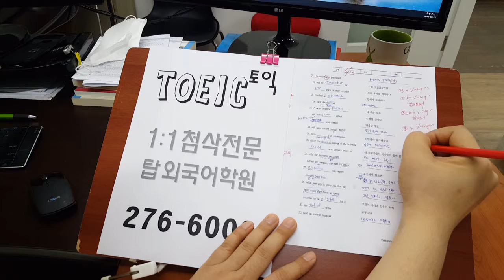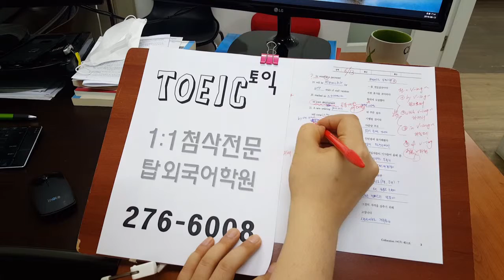전주토익 1:1첨삭전문 직장인 대학원시험 편입 주말반 190613